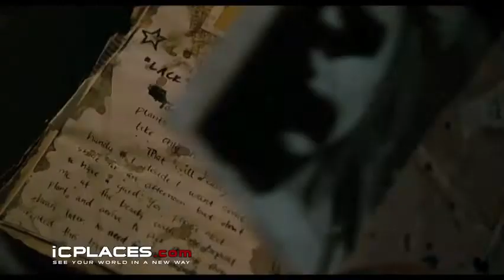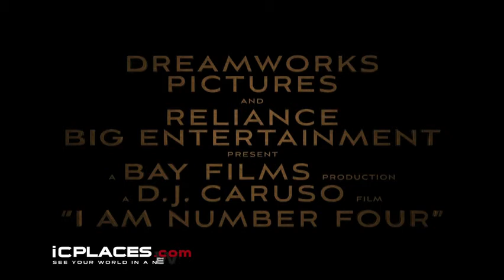I Am Number Four (2011) trailer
no cpyrights intended (dont own anything )